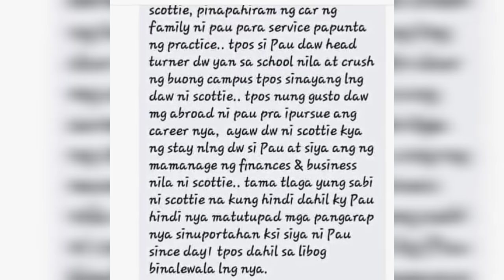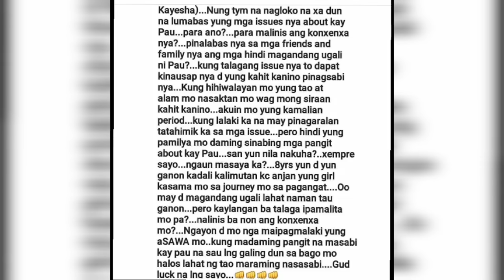Pau Fajardo Mas Pinili Si Scottie Kaysa Career Pero Pinagpalit Sa iba.